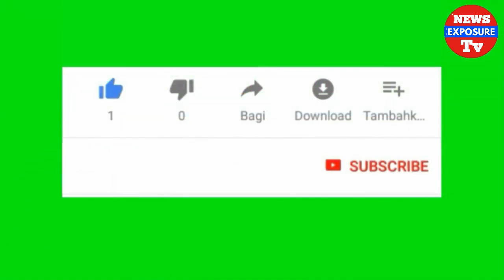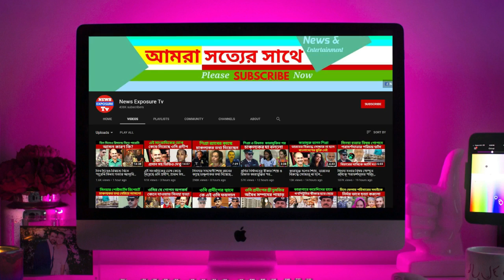কে এই সাকলাইন ? Pori moni